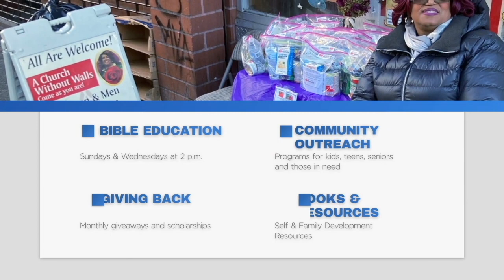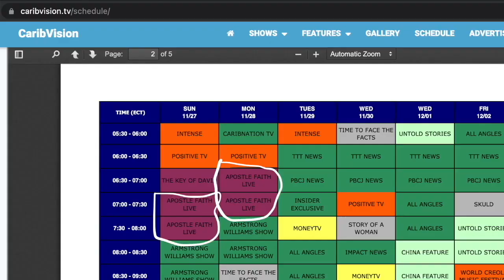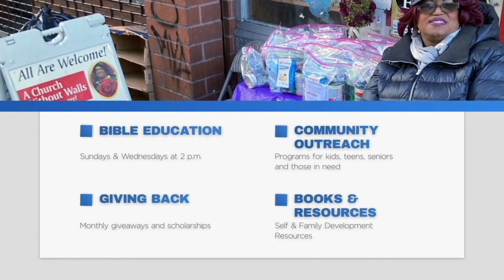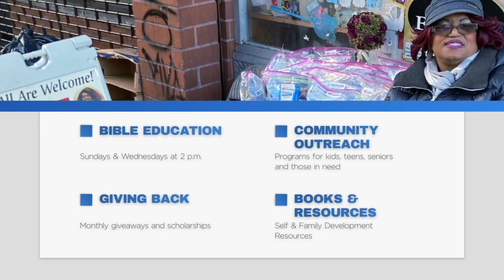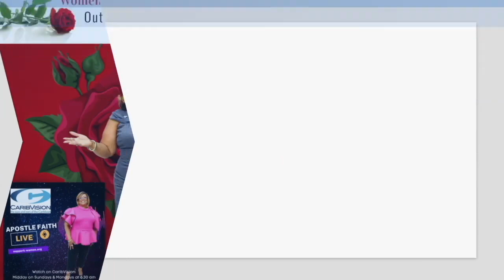WAMOE MINISTRIES NEW YEAR'S MESSAGE PT 2